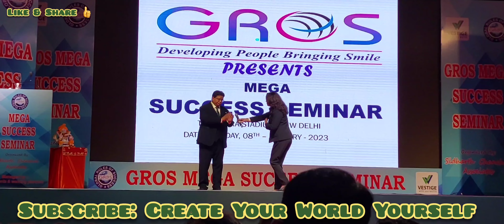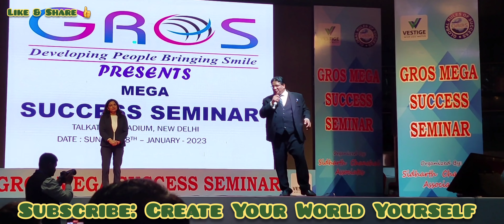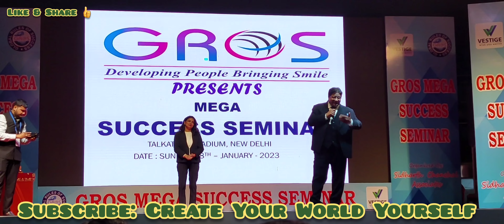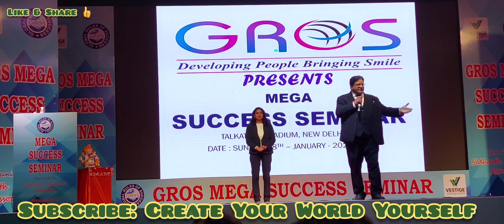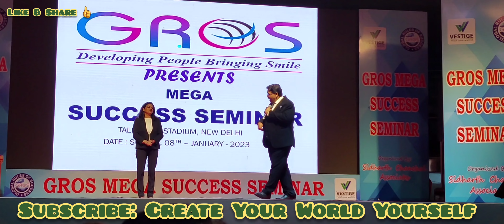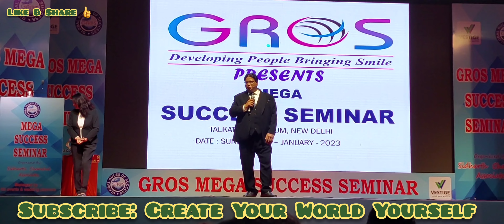Vestige Brand Ambassador Mr Sidharth Singh Sir Success Speech at GROS Success Seminar Talkatora🔥🔥🔥🔥